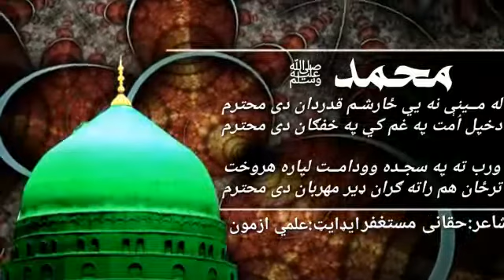La Mini Na Ee Zar Sham Qaderdan Dai- Beautiful Pashto Naat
La Mini Na Ee Zar Sham Qaderdan Dai
Beautiful Pashto Naat